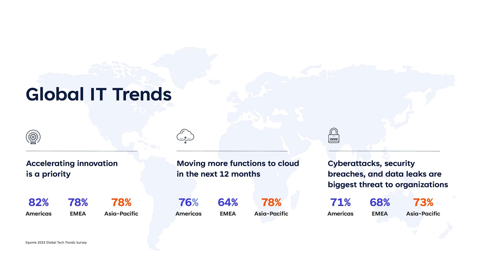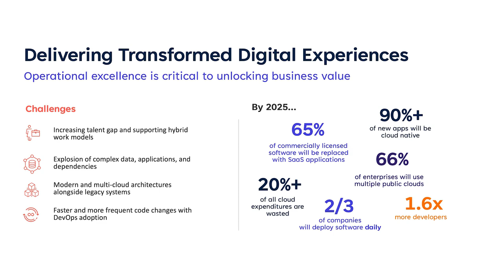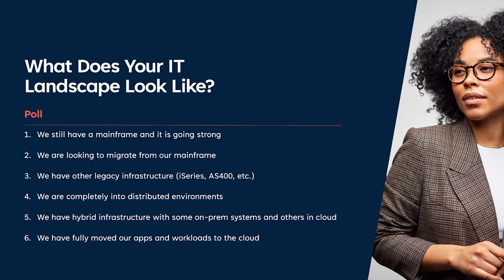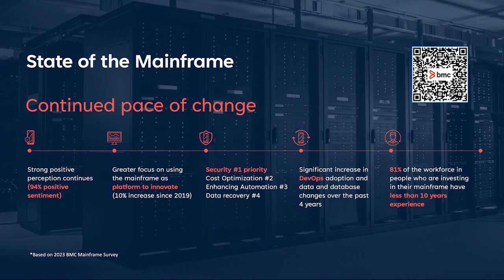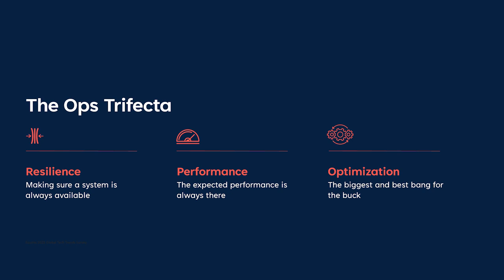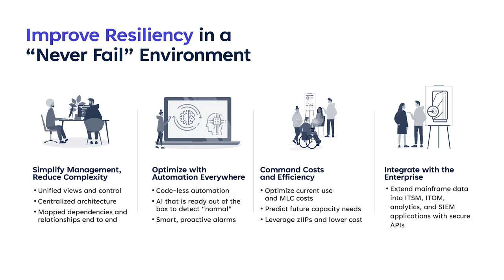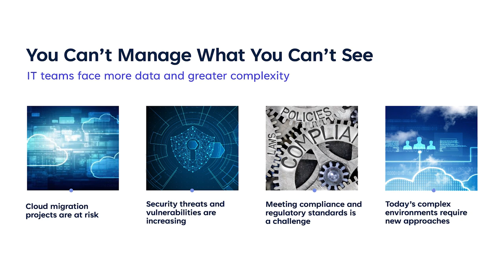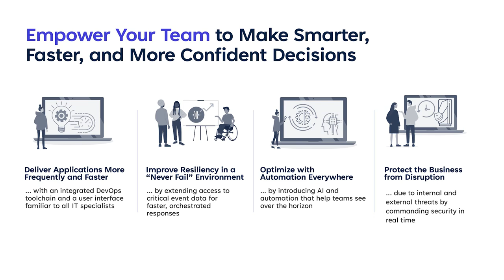Innovation and Resilience from Mainframe to the Edge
Chapters:
0:00 Introduction
3:14 - Delivering transformed digital experiences
7:20 - State of the mainframe
11:30 - The Ops trifecta on the mainframe
15:25 - You can't manage what you can't see
19:00 - Empower your team to make smarter, faster, and more confident decisions

The BMC Connect 2023 event series was presented in seven cities around the world, including Melbourne, New York City, Sao Paulo, Chicago, Singapore, Stuttgart, and London.

In each location, attendees engaged in an action-packed full day agenda that explored the intersection of data and AI and its implications for today's digital business, including keynote presentations from BMC executive leadership, solution experts, and special guests, and afternoon sessions with deep dives into the BMC portfolio and Connected Digital Ops innovations.

In this session from our New York event, Katie Tierney and Kevin Smith dive into strategies to enable growth and market-leading differentiation from mainframe to the edge.